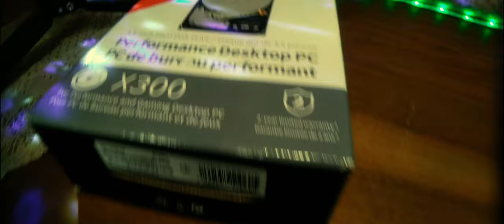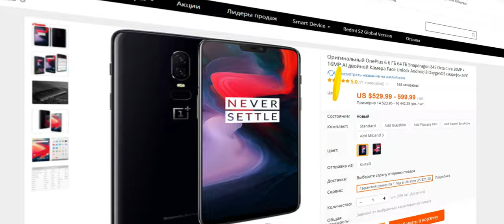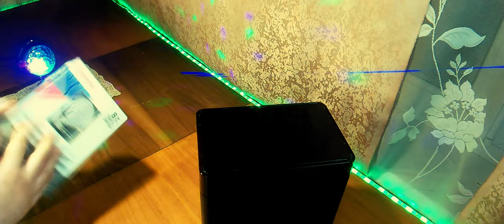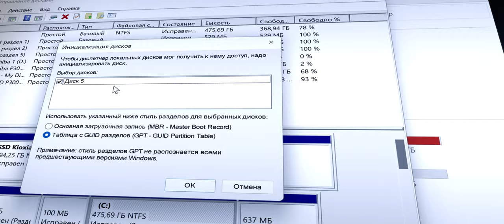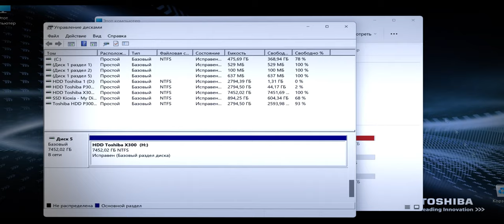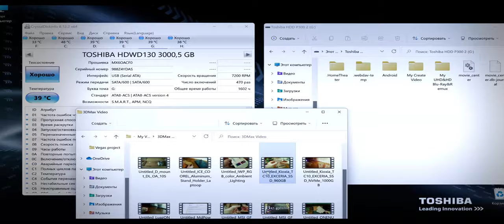HDD Toshiba X300 HDWR180EZSTA 8Tb 3,5" 7200RPM 256MB SATA-III (RTL). Че за объемище и скоростя!)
Жесткий диск TOSHIBA X300 HDWR180EZSTA предназначен для домашних и офисных компьютеров. Объем памяти равен 8 Тб, а буферная память имеет размер 256 Мб. За счет стандартного форм-фактора 3.5 дюйма нет проблем с установкой модели в любой современный компьютер. А подключение осуществляется через разъем SATA III.
Скорость вращения шпинделя жесткого диска TOSHIBA X300 HDWR180EZSTA составляет 7200 об/мин, что обеспечивает высокую скорость передачи данных. Корпус изготовлен из прочного материала и надежно защищает внутреннее наполнение от повреждений при несильных ударах и падениях. Время наработки на отказ достигает 600000 ч, а при покупке предоставляется гарантийный талон на 2 года.

0:00 Введение
2:30 Реклама
2:47 Распаковка и демонстрация
6:43 Корпус для HDD ORICO DS Series 5 "+" и "-"
8:33 Настройка, цикл жизни, тест скорости
10:52 Заключение

Третья камера: Nikon D3100 объектив Nikon AF-S (18-55mm f/3.5-5.6G).